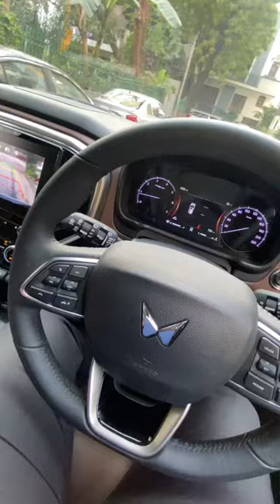ScorpioN infotainment | ScorpioN back camera problem | big daddy